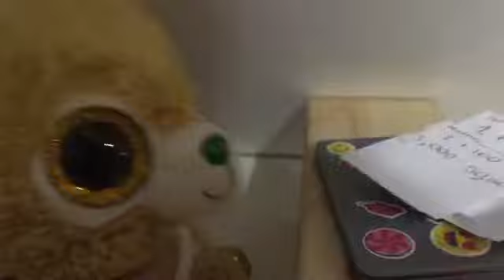Beanie Boo School Skit-By Timberwolf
A fun Beanie Boo skit by Timberwolf!! 🐺